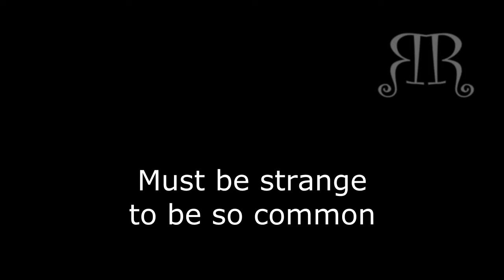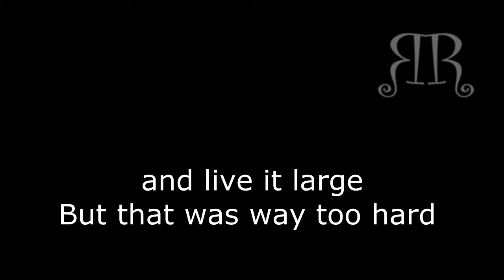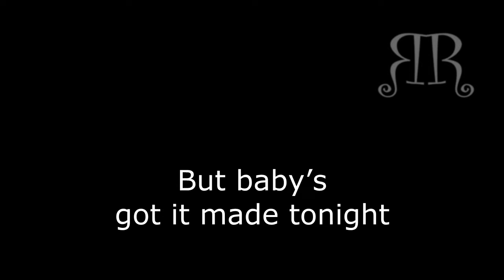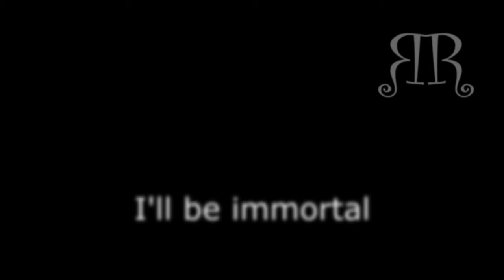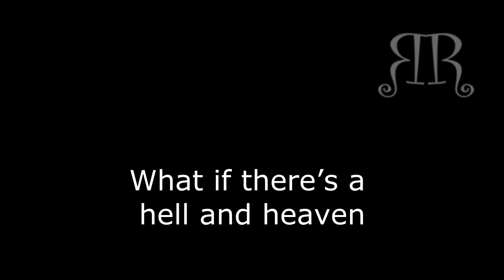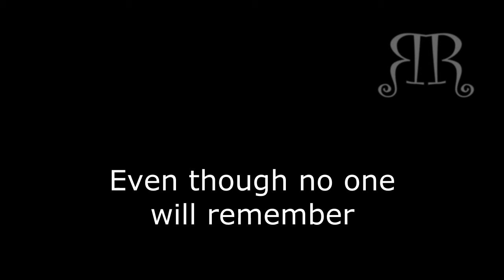Relative Rabbit - Mortal (lyric video)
Official lyric video for the song "Mortal" by Relative Rabbit, 2018.